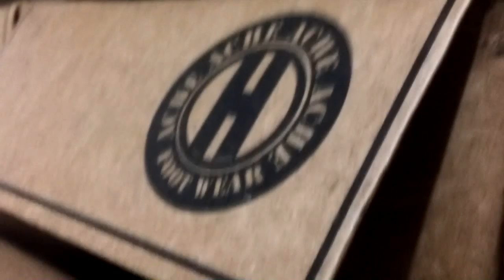Mario Escobar comercial switch skate shop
Apoyando indutria colombiana switch skate shop galerias orbicentro local 207 productos colombianos.